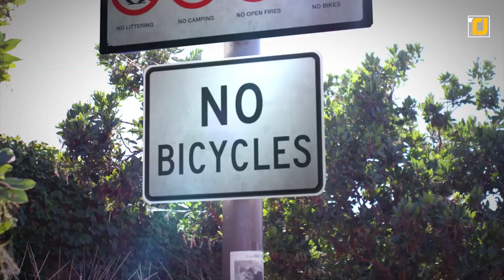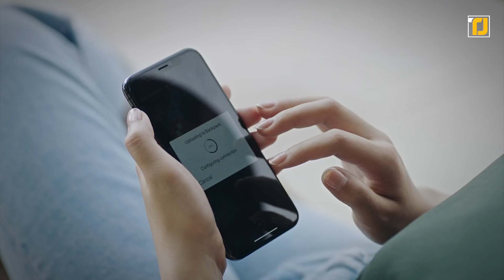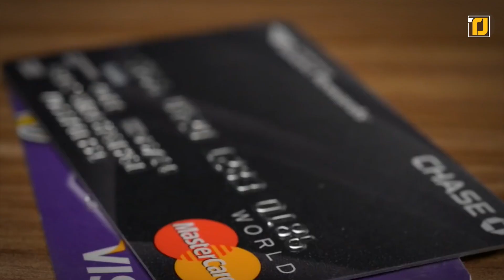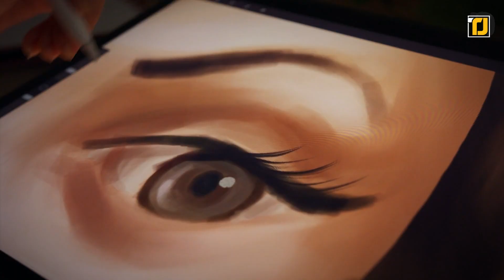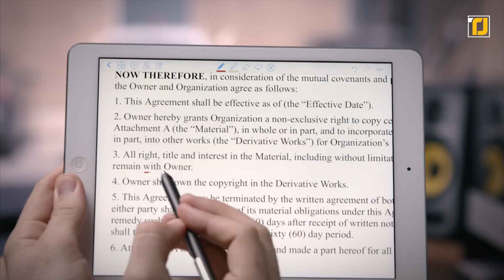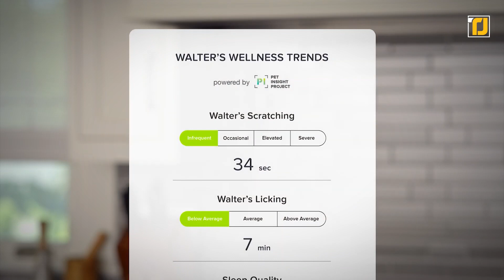10 Equipamentos Baratos e Legais Disponíveis na Amazon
Você está procurando por dispositivos legais que sejam superpráticos e baratos? A Amazon tem tudo para você! Quer esteja à procura de ideias para presentes de última hora, ou presentes para dar aos seus filhos no seu aniversário, nós temos de tudo.Graças a um pouco da ciência e tecnologia mais recentes, existem novos dispositivos incríveis feitos para todos os tipos de coisas de uso diário. Estamos falando da transformação de scooters em bicicletas, drones controlados exclusivamente por gestos, e até mesmo rastreadores de localização, para seus animais de estimação. O número 1, sem dúvida fará você se admirar com as maravilhas da ciência, então fique por aqui até o final do vídeo! E agora, vamos começar!

10. 2 em 1 Scooter Elétrica e Mini-Bicicleta
9. Mochila LED inteligente
8. Canivete de carteira dobrável
7. Ferrofluido em uma garrafa
6. Caneta Stylus
5. Drone controlado por gestos
4. Lanterna traseira com indicadores de direção
3.Arma de choque para celular
2. Rastreador de saúde e localização para animais de estimação
1. Mini projetor portátil